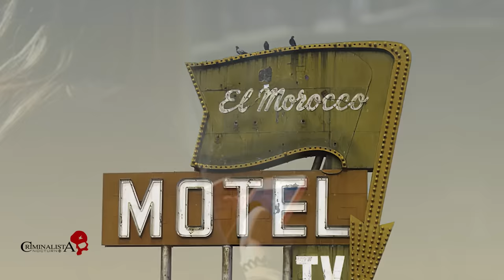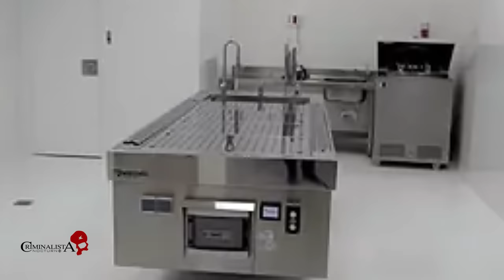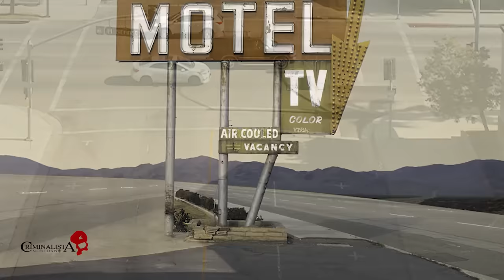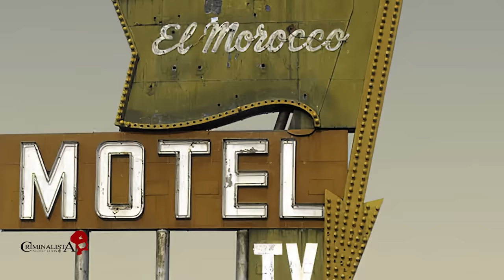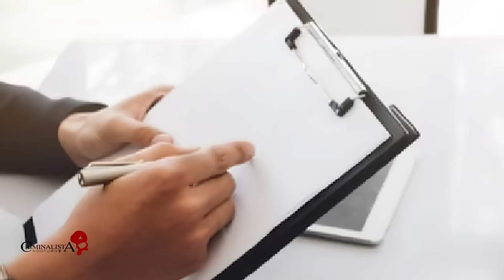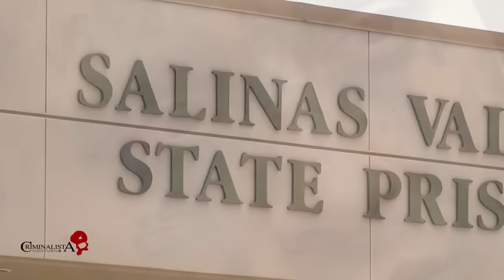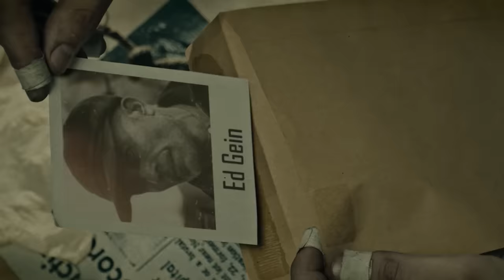El caso de Jaime osuna "El Hombre de las Mil caras" | Criminalista Nocturno